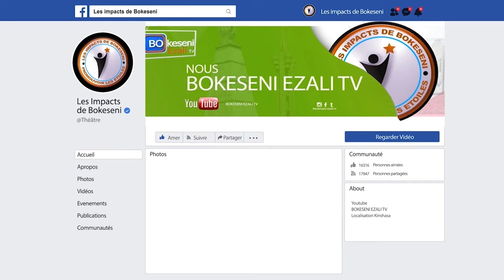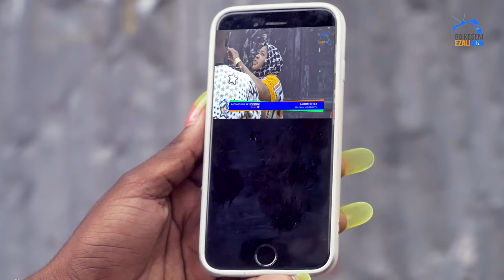LES RIVALES JUMELLE Ep8 | Film congolais | Sila Bisalu Gabriel Ebakata Thérèsia Darling Omari Elko….